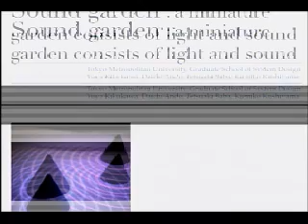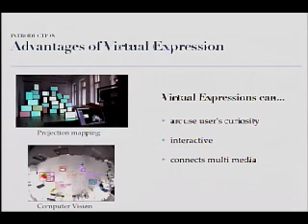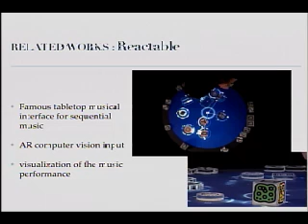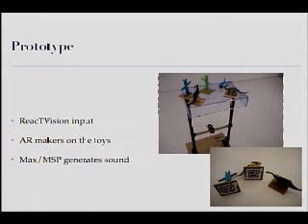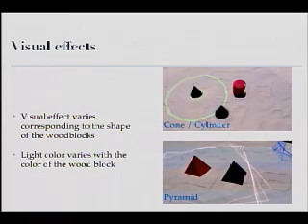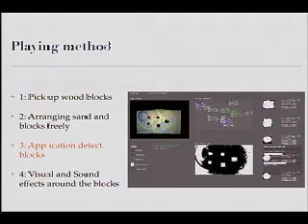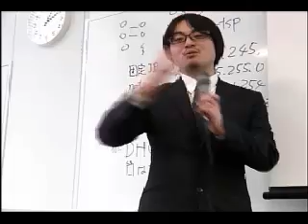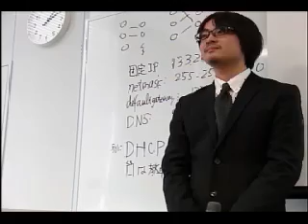第14回JSSA研究会1件目菊川さん発表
菊川 裕也, 安藤 大地, 馬場 哲晃, 串山 久美子
Sound garden : 光と音の箱庭